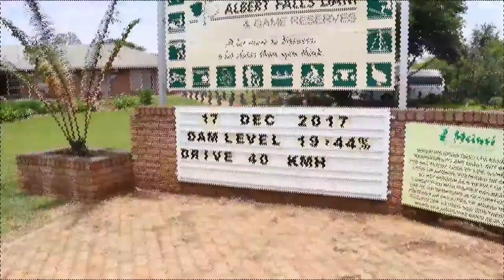Bass fishing out of the comfort zone - WoodStock South Africa- RunAwayTour Part1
The Run Away Tour is were 6 guys(Kyle,Brendan, Chriss,Troy, Byn and Me) fish some big dams in South Africa like Albert Falls, Woodstock and Inanda for gigantic largemouth bass, In this Part 1 the boys have a tough day at Woodstock, they fished structure they weren't use to and had to fish very dirty/chocolate water.

Want me to review and try some Lures?
Ship them to me:
60 Kurper Street
Bonaero Park
Johannesburg
South Africa

As a 18 year old who wants to make a living from fishing videos I really need some financial support.